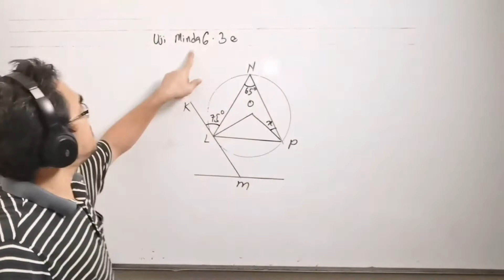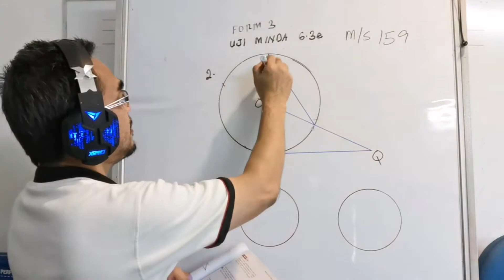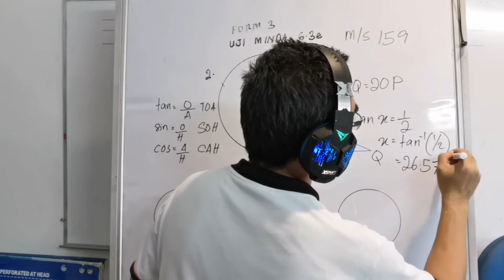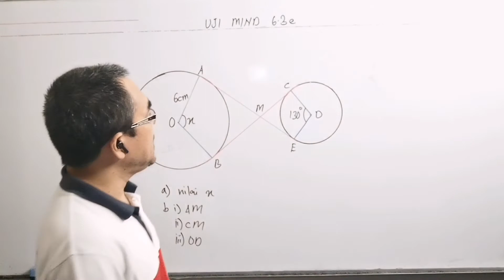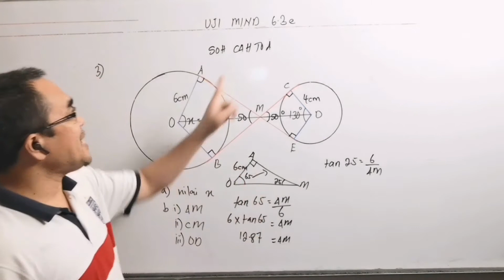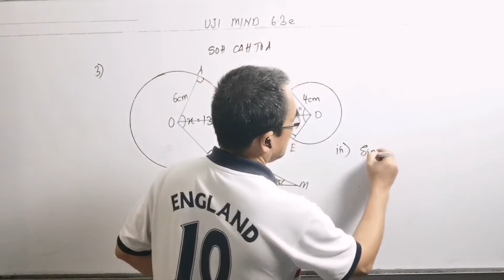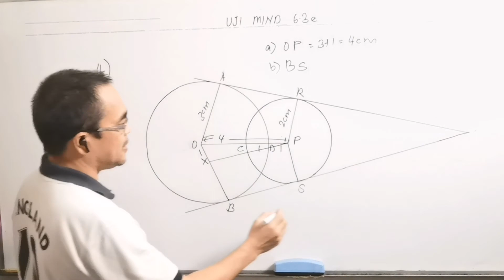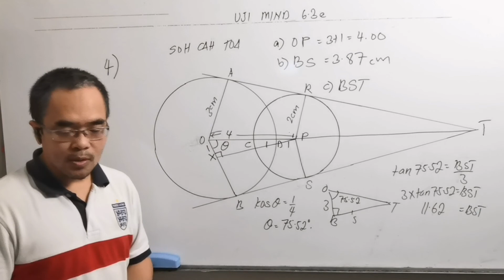Uji minda 6.3e Buku Teks Matematik Tingkatan 3 / Sudut dalam Bulatan dan tangen kepada bulatan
Soalan ini didapati daripada buku teks Matematik Tingkatan 3, Bab 6 ( Sudut dan Tangen bagi Bulatan), uji minda 6.3e, No 1,2,3,4.

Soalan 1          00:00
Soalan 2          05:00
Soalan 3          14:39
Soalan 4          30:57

The question is from Form 3 Mathematics textbook, Chapter 6 ( Angles and Tangent of Circles), mind Test 6.3e No 1, 2,3,4.

Bagaimana mengenal garis dan titik tangen pada suatu lengkok?

Tangen kepada bulatan ialah suatu garis lurus yang menyentuh bulatan tersebut pada satu titik sahaja. Titik sentuhan di antara tangen dengan bulatan ialah titik ketangenan.

Apakah yang anda tahu tentang nilai sudut di antara tangen dengan jejari bulatan pada titik ketangenan?

Jejari suatu bulatan yang bersilang dengan tangen kepada bulatan pada titik ketangenan akan membentuk 90°.

Apakah sifat sifat berkaitan dua tangen kepada suatu bulatan?

Apakah hubungan sudut di antara tangen dan perentas dengan sudut dalam tembereng selang seli yang dicangkuk oleh perentas tersebut?

T3 Uji Minda 6.3e

Bagaimanakah anda menyelesaikan masalah yang melibatkan tangen kepada bulatan?

1) Bagaimanakah anda menyatakan nilai sudut sudut dalam satu segi tiga menggunakan segala konsep yang dinyatakan diatas?

2) Bagaimana menentukan sudut dan panjang sisi segitiga menggunakan Trigonometri?

3) Bagaimanakah anda menyelesaikan segala masalah yang melibatkan segala konsep yang telah anda pelajari sebelum ini?

Jumlah sudut pedalaman yang bertentangan dalam sisi empat kitaran ialah 180°.

Bagaimanakah anda boleh menyelesaikan masalah yang melibatkan sisi empat kitaran dan segala konsep yang telah anda pelajari sebelum ini?

Sudut sudut pada suatu lilitan bulatan yang dicangkuk oleh lengkok yang sama adalah sama besar.

Saiz sudut pada lilitan bulatan yang dicangkum oleh suatu lengkok adalah berkadaran dengan panjang lengkok tersebut.

Saiz sudut pada pusat bulatan ialah dua kali saiz sudut pada lilitan bulatan.

Saiz sudut pada pusat bulatan berkadaran dengan panjang lengkok yang dicangkum.

Nilai sudut pada lilitan bulatan yang dicangkum oleh diameter adalah 90°.

Bagaimanakah anda menyelesaikan masalah sudut dalam bulatan?